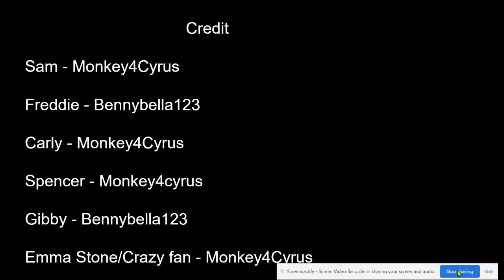iCarly | iFind Spencer Friends | Roblox ep6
Credit

Sam - Monkey4Cyrus

Freddie - Bennybella123

Carly - Monkey4Cyrus

Spencer - Monkey4cyrus

Gibby - Bennybella123

Emma Stone/Crazy fan - Monkey4Cyrus

⚡Flashback Friday | iCarly | iFind Spencer Friends  ⚡